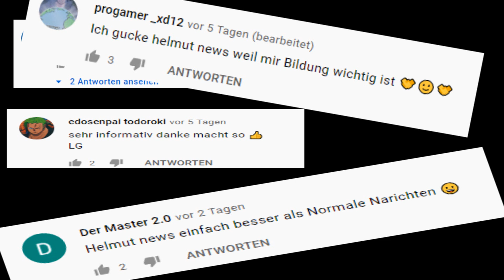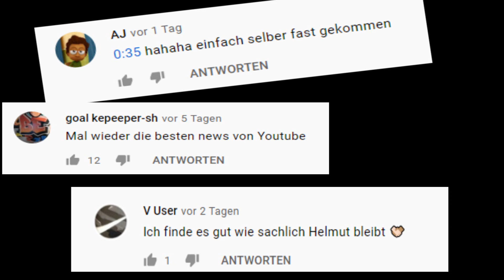Wilde Robbe kapert Surfbrett! | Helmut Flash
Eine wilde süße Robbe kapert ein Surfbrett und genießt die Aussicht! Helmut hat mal wieder sehr wichtige Nachrichten für Euch!